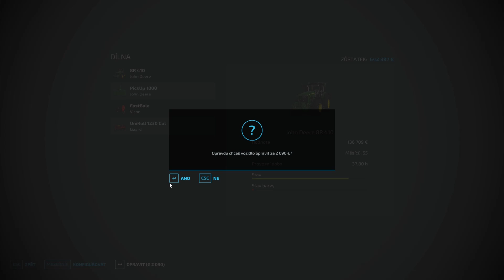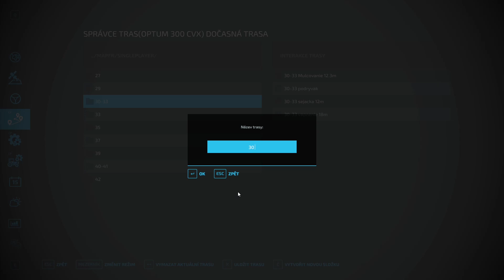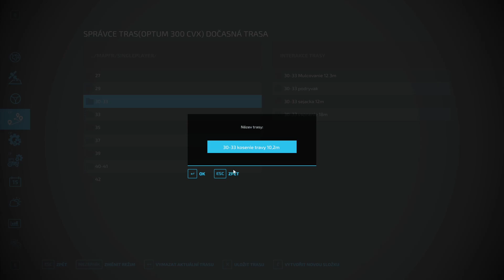BALÍKUJEME !!! - Haut-Beyleron | Farming Simulator 22 #128 SK/CZ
MAPA A VŠETKY MÓDY V HRE SÚ Z OFICIÁLNEHO FS MODHUBU !!!

Ďakujem!